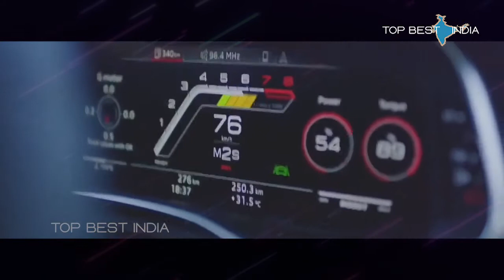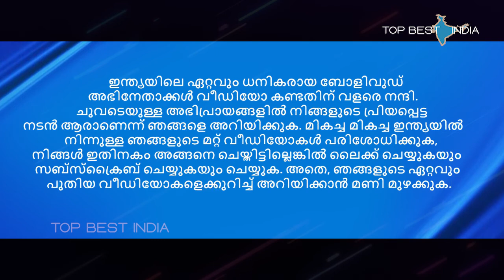മികച്ച 10 ബോളിവുഡ് അഭിനേതാക്കൾ | Top 10 Richest Bollywood Actors in Malayalam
ഇന്ത്യയിലെ മികച്ച ബോളിവുഡ് അഭിനേതാക്കൾ .. നിങ്ങളുടെ പ്രിയപ്പെട്ടതാരാണ്?

1. ഷാരൂഖ് ഖാൻ
2. അമിതാഭ് ബച്ചൻ
3. ഹൃത്വിക് റോഷൻ
4. സൽമാൻ ഖാൻ
5. അക്ഷയ് കുമാർ
6. ആമിർ ഖാൻ
7. സെയ്ഫ് അലി ഖാൻ
8. അനുഷ്ക ശർമ്മ
9. രൺബീർ കപൂർ
10. ഐശ്വര്യ റായ്

All the content in this video is reused Sources:

1.Shahrukh Khan
Video Title-  Shahrukh Khan & His Beautiful Wife Gouri Khan At Sonam Kapoor's Wedding Reception

2. Hrithik Roshan
Video Title- Happy Birthday Hrithik Roshan

3. Hrithik Roshan
Video Title-  Hrithik roshan and kriti sanon dance

4. Hrithik Roshan
Video Title- Kaho Naa Pyaar Hai - Trailer

5. Hrithik Roshan
Video Title- Namumkin mein hi naam chhupa hai | Mountain Dew | Hrithik Roshan

6. Hrithik Roshan
Video Title- HRITHIK ROSHAN IN NEW TATA TIGOR AD

7.  Salman Khan
Video Title- Salman khan entry scene in son of sardaar movie

8.  Salman Khan
Video Title- 10th Rajiv Gandhi Award For SALMAN KHAN

9. Salman Khan
Video Title- Salman khan Luxurious car collection

10. Salman Khan
Video Title- Big boss 13 most funny shower challenge

11. Akshay Kumar
Video Title- Bollywood Action Hero's Akshay Kumar & Tiger Shroff At Film Baaghi 2 Premiere

12. Akshay Kumar
Video Title- LG Ad - Now you won't miss a thing (Akshay Kumar)

13. Aamir Khan
Video Title- Amir khan in Award Show 2019

14. Aamir Khan
Video Title- Amir khan satyamev jayte amritsar latest show

15. Aamir Khan
Video Title- Worlds Biggest Superstar Aamir Khan

16. Aamir Khan

17. Saif Ali Khan
Video Title- Saif Ali Khan

18. Saif Ali Khan
Video Title-  Saif Ali Khan @Ranveer-Deepika WEDDING Party

19. Anushka Sharma
Video Title- Virat kohli & Anushka sharma Marriage ceremony full video

20. Anushka Sharma
Video Title- Virat kohli and anushka Sharma at Indian Sports Honour 2017

21. Anushka Sharma
Video Title- NIVEA Whitening Sensitive Deodorant

22. Ranbir Kapoor
Video Title- Badtameez Dil Full Song HD Yeh Jawaani Hai Deewani

23. Aishwarya Rai
Video Title- Aishwarya Rai Going out with her daughter

24. Aishwarya Rai
Video Title- 2014 Mercedes Benz S500 W222

25. Aishwarya Rai
Video Title- Aishwarya Rai Ranveer Deepika's Wedding Reception